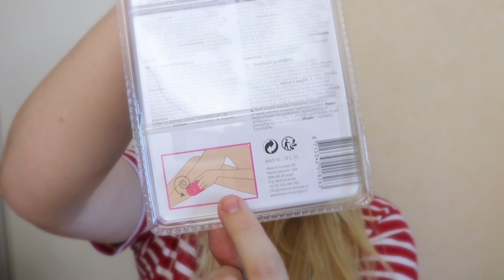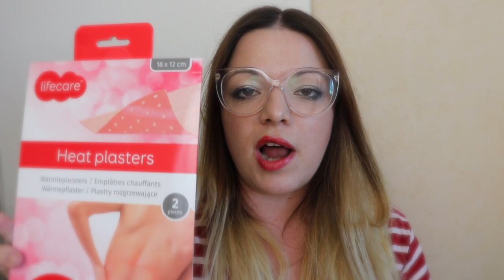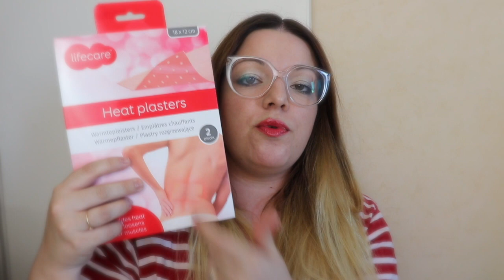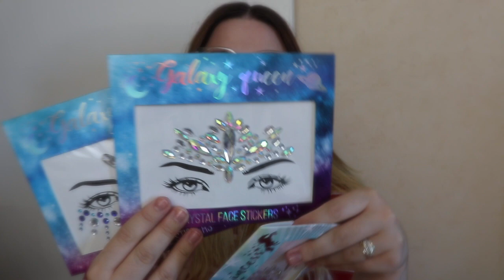HAUL ACTION ET UN DE PLUS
💛 HELOBEAUTY